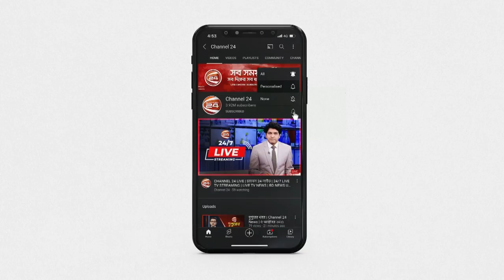যে কারনে ক্রিকেট ইতিহাসে মুশফিকের নাম লিখতে হবে ভিন্ন কালিতে | Mushfiqur Rahim | T20 World Cup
»» Office Address:
Bangladesh.